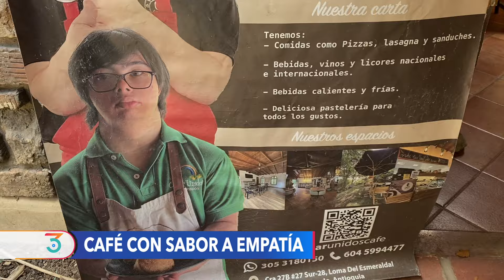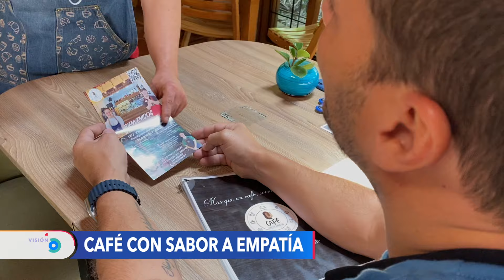Café contrata meseros con Síndrome de Down para dar ejemplo de inclusión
En Medellín, una cafetería contrata a meseros con Síndrome de Down para dar un dulce ejemplo de cómo se pueden crear oportunidades de inclusión laboral para personas en condición de discapacidad. Claudia Cano de la Voz de América visitó el lugar y nos cuenta.